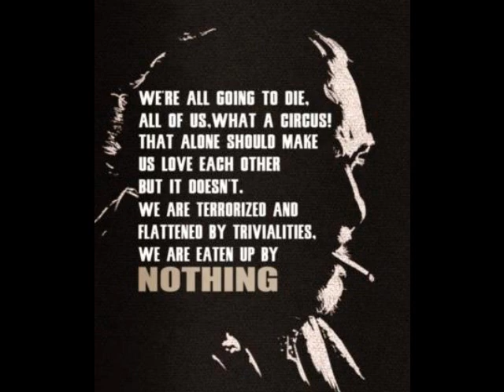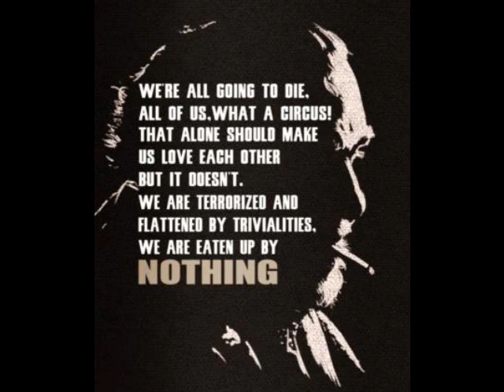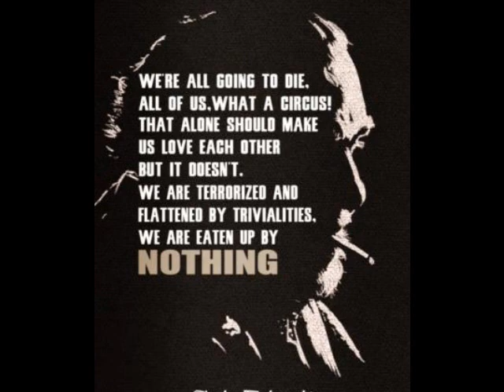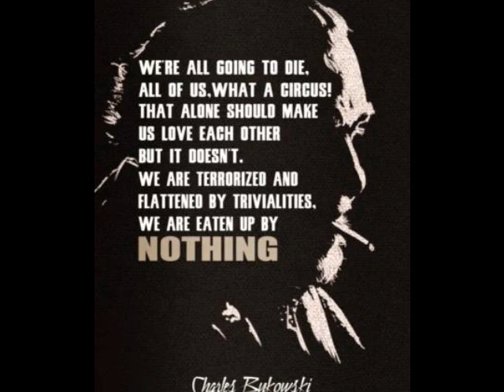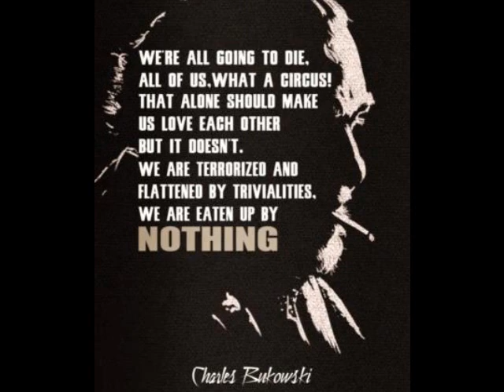No To Love (Ewan Pearson's Permissive Society Remix) - Jessie Ware